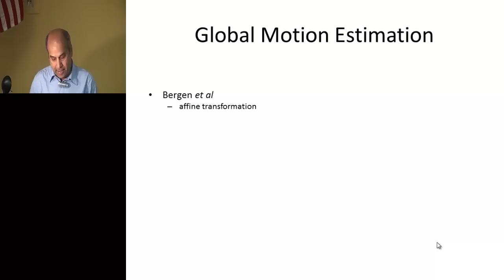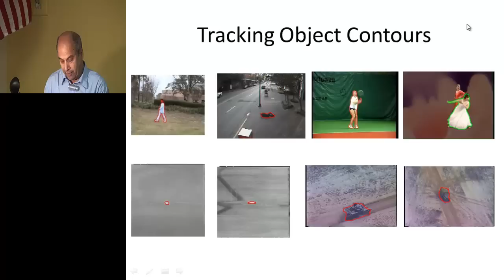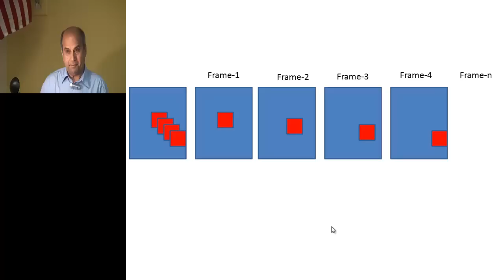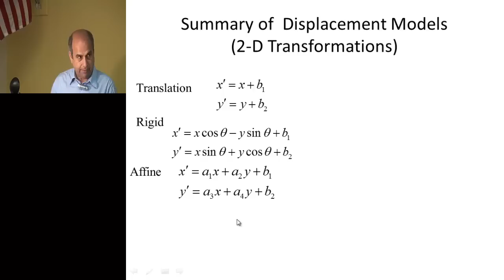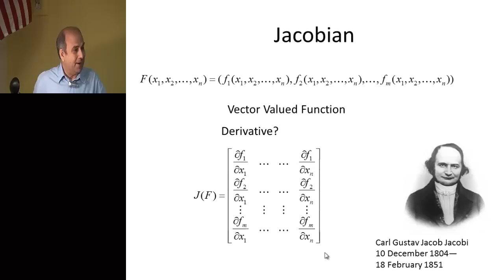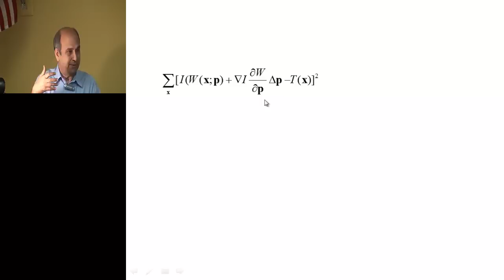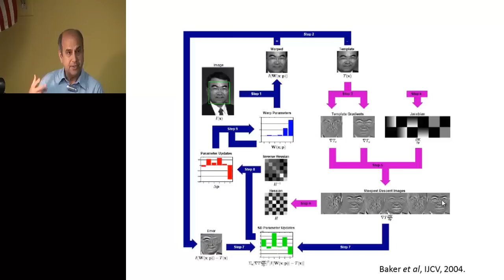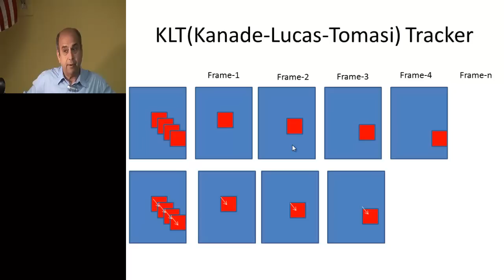Lecture 10 - Lucas-Kanade Tracker (KLT)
UCF Computer Vision Video Lectures 2012